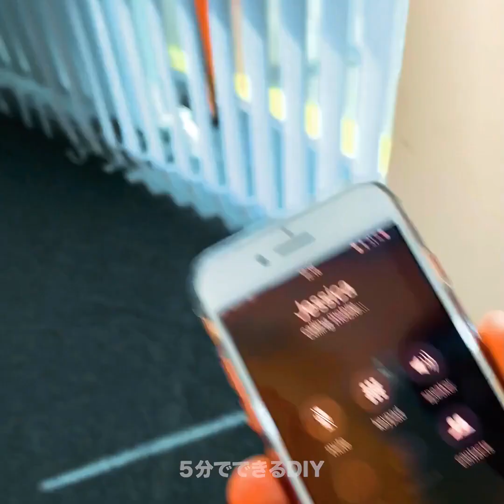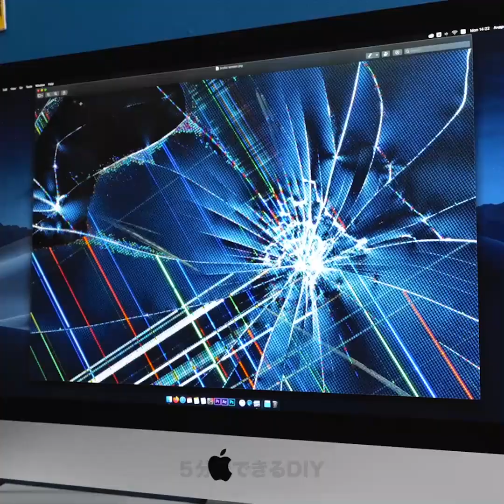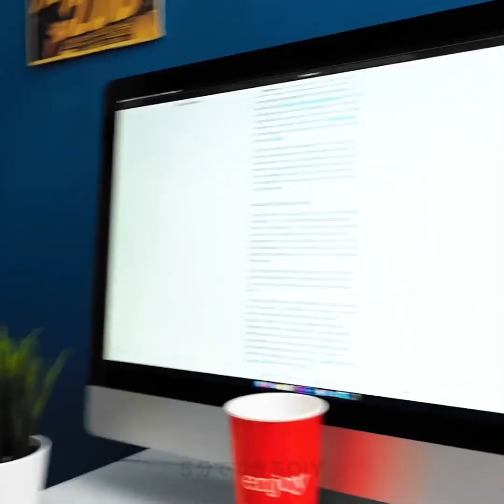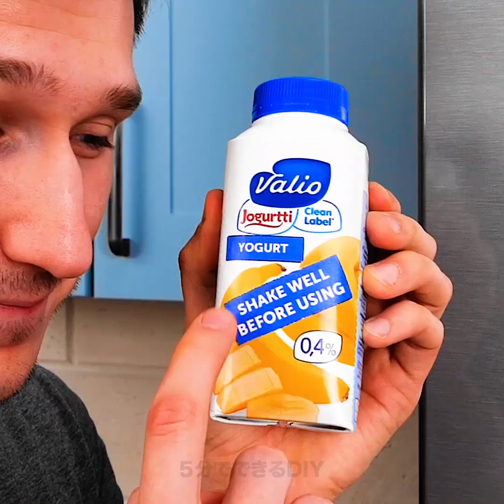友達に仕掛けちゃおう！２7のいたずらのアイデア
01:36 マニキュア付き石鹸
02:33 壊れた携帯画面
03:30 水たまりのいたずら
04:21 クッキーのクリームは歯磨きだよ
05:45 お水の大爆発
10:54 凍ったシリアル